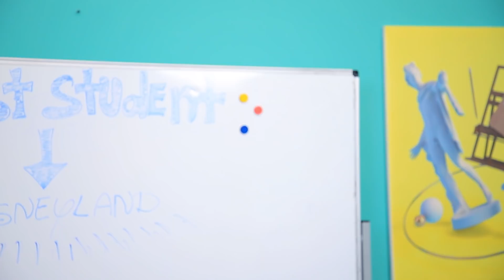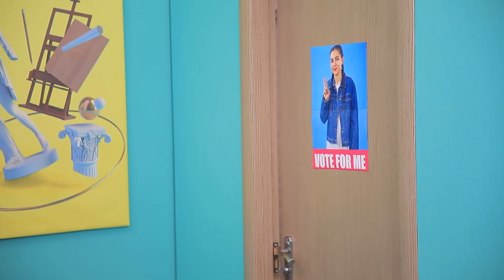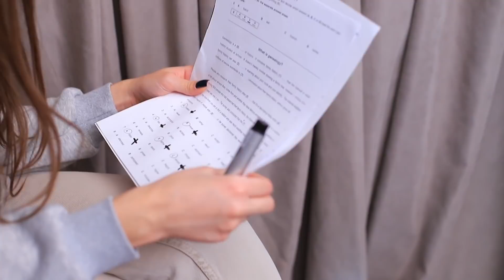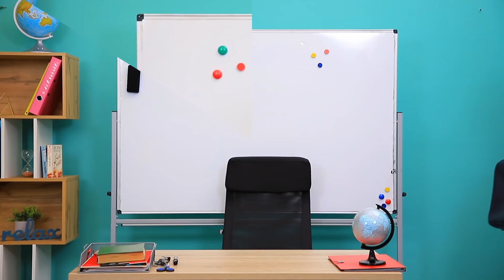How to Be Cool in College / Good Girl vs Bad Girl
Every girl dreams of being popular in college. But how do you achieve universal acceptance? Watch funny life hacks and awkward situations in our new video.